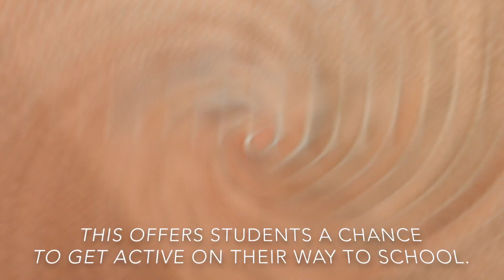Dirksen Walk & Bike to School Day 2018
Dirksen Elementary held their annual Walk and Bike to School Day! Many students opted to walk, bike, jog, ride scooters/skateboards to school rather than taking the bus or getting a ride. See what it's all about in this recap video!

About Schaumburg School District 54
District 54 is the largest elementary school district in the State of Illinois. We serve about 15,000 students from birth through eighth grade in five junior high schools, 21 elementary schools and one school with children from kindergarten through eighth grade and our new early learning center for children ages birth through five who are at-risk or have Individualized Education Plans.

We opened the Early Learning Center in 2014 and approved a free, full-day kindergarten program at all of our elementary schools in 2015 to support our youngest learners. Research consistently demonstrates the academic and social-emotional benefits children receive from these programs.

We also continue to focus on collaborative learning through Professional Learning Communities. PLCs operate under the assumption that the key to improved learning for students is continuous, job-embedded learning for educators. Our staff includes 1,288 certified teachers and other personnel who support the teachers, including mentors; instructional coaches in literacy, math, bilingual and technology; gifted instruction teachers; bilingual resource teachers and special education teachers at each school site. All of our resource teachers not only support the classroom teachers, but work directly with students during daily math and literacy acceleration blocks in every school.

District 54 provides a measurable, standards-based curriculum that expands opportunities for engaged learning for all students. Whether in special education, general education or gifted classes, students are taught by highly trained teachers.

All District 54 schools also practice PBIS (Positive Behavioral Interventions & Supports). Teaching social behaviors creates a positive school climate and supports social-emotional learning and our focus on meeting the needs of the whole child.

With these supports, student achievement continues to grow. District 54 is in the top 5 percent of all districts in Illinois, based on the PARCC assessment and the percentage of students who meet and exceed in both math and reading are nearly double the state average.

We are able to provide our students with these supports due to our fiscal stability and responsibility. District 54 has had a balanced operating budget for more than 20 years and has been debt free since 2011. District 54 has earned a rating of Aaa, the highest, most prestigious rating from Moody’s Investors Service.